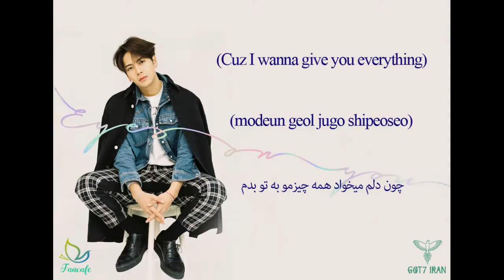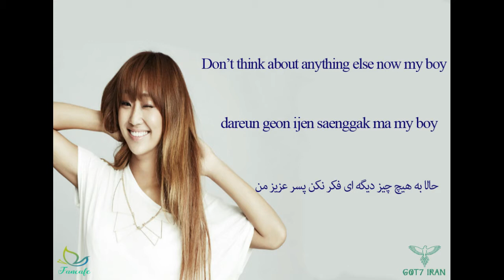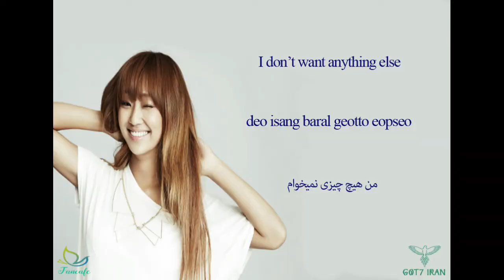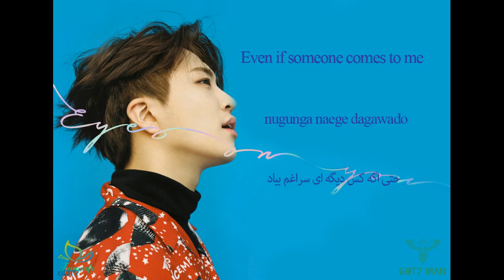GOT7 (갓세븐) - 'One and Only You' (너 하나만 (Feat. 효린)) Lyrics [Farsi_Rom_Eng]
Lyrics: Defsoul (JB)
Composition: 심은지, Albin Nordqvist, Louise Frick Sveen, Fredrik, "Figge" Boström
Arrangement: Albin Nordqvist

Track: 01. One and Only You (너 하나만 (Feat. 효린))
Album: 'Eyes On You (The 8th Mini Album)'
Artist: GOT7 (갓세븐) Year: 2018

the first and biggest Got7 fan club in Iran